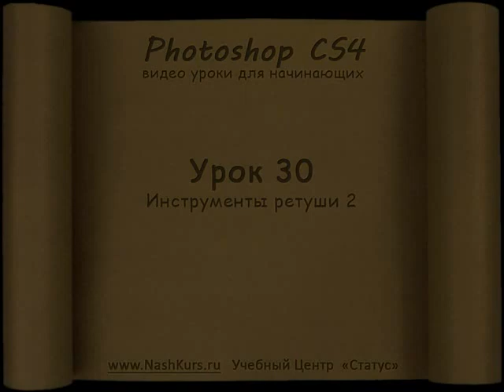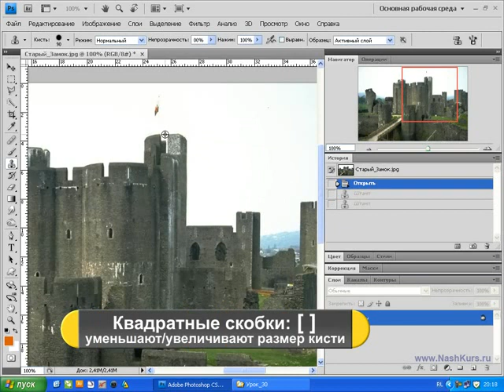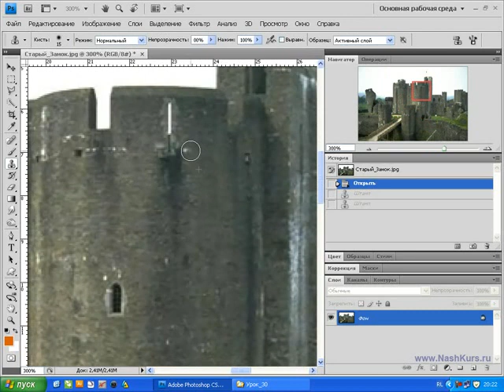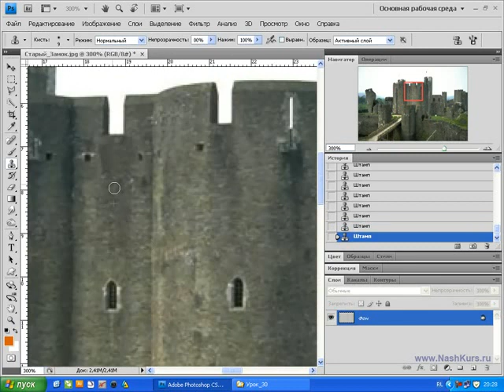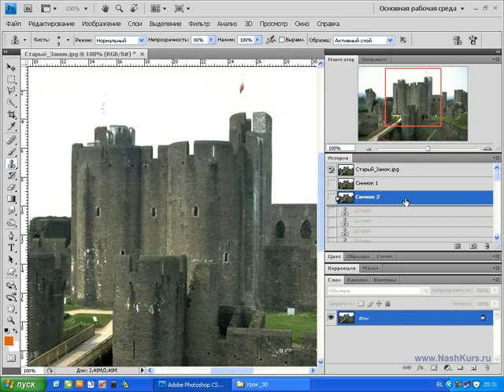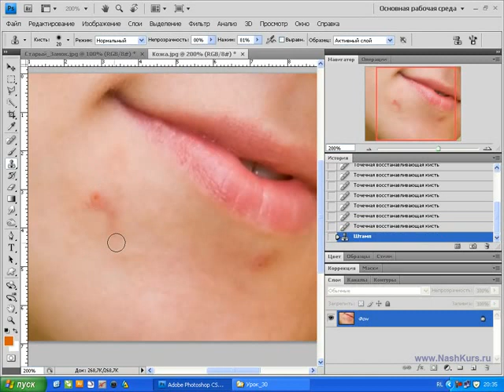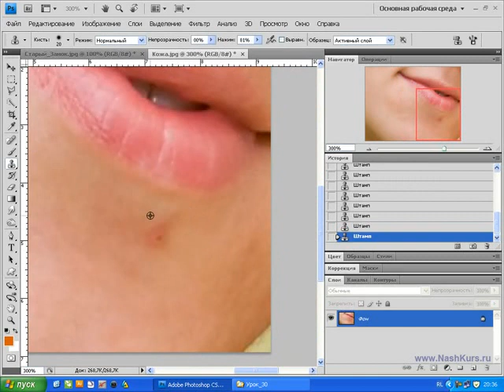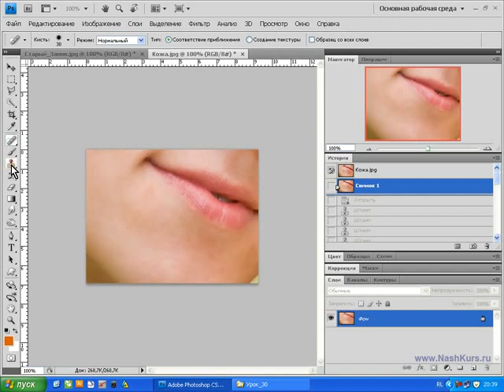Photoshop CS4 CS5 30 Инструменты ретуши 2 копия